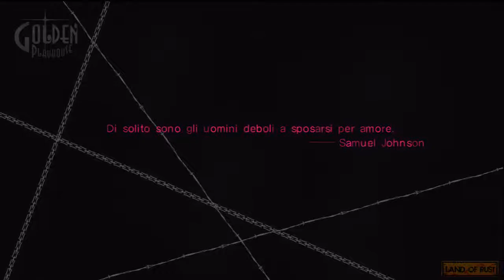Catherine - 8th Day 2/4 - Parte 32 [Loving Katherine][ITA]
In questo walkthrough stiamo impostando la partita in modo da avere maggiore preferenza per Katherine. Ce ne sarà un altro dove invece saremo più attratti da Catherine. Seguiteci su